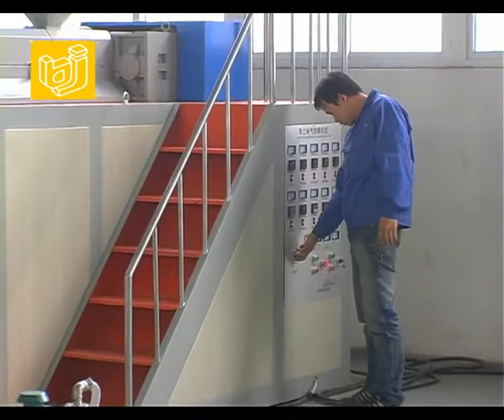1500mm Bubble film machine